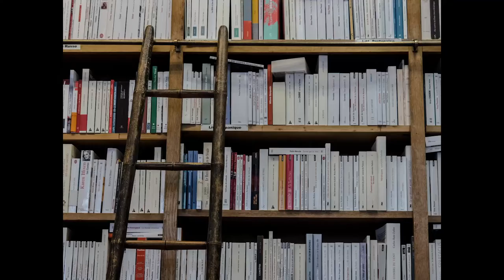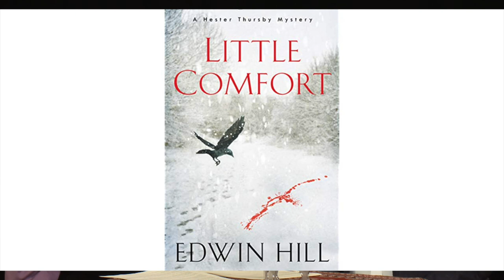Edwin Hill, New England Mystery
In this debut psychological mystery, librarian Hester Thursby is finds a person missing from New Hampshire since he and a friend ran away when they were fourteen. As the story unfolds, we discover a old crimes. The missing person, Sam, has been living in different cities under different names. Strong character-driven novel. Lively interview.